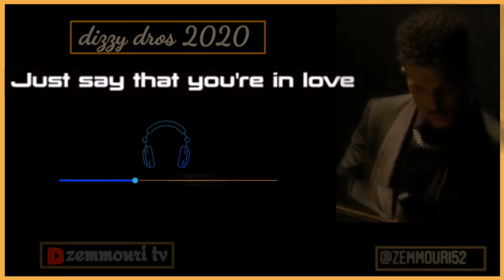Dizzy DROS_:khali 9albek Ydoub